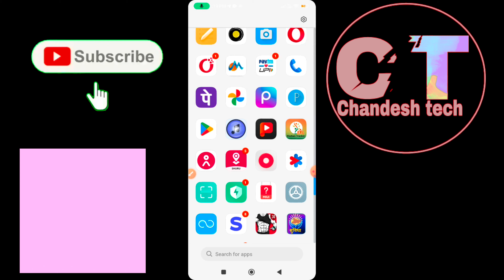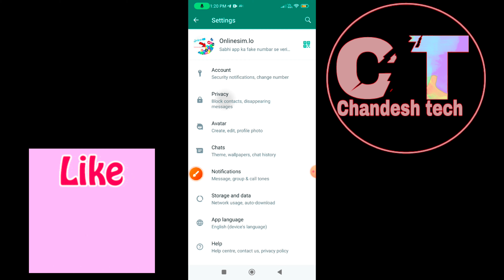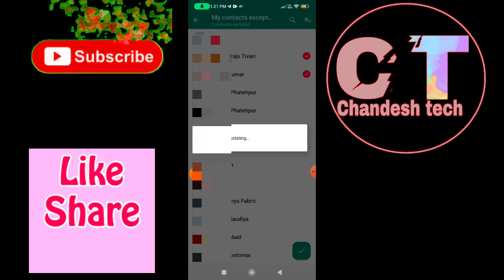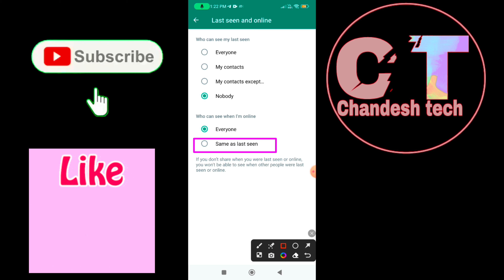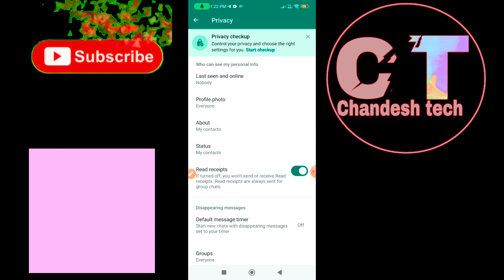whatsapp me online rahte huye bhi offline kaise dikhe